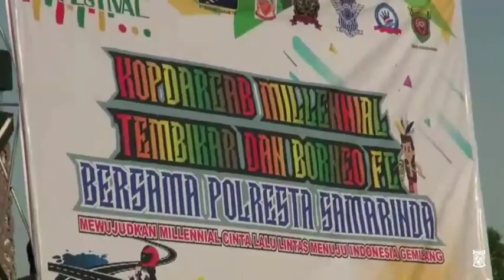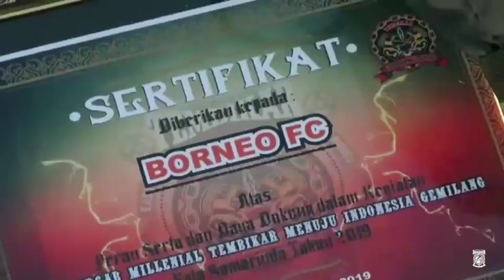Sikap dan Dukungan Borneo FC Terhadap Millenial Road Safety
Borneo FC Bersinergi dan Turut Serta Dalam Mewujudkan  Millenial Cinta Lalu Lintas Bersama Tepian Mahakam Biker Samarinda (Tembikar) dan Polresta Samarinda. Manyala 🔥🔥🔥

- Kamu juga bisa melihat lebih dekat aktivitas pemain seperti Diego Michiels, Lerby Eliandri, Sultan Samma, Matias Conti, Terens Puhiri dan seluruh penggawa tim besutan Fabio Lopez lainnya.

Manyala 🔥🔥🔥